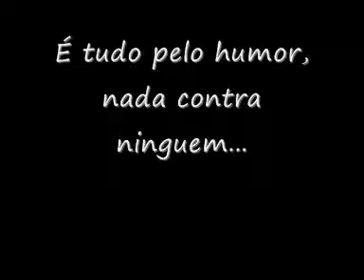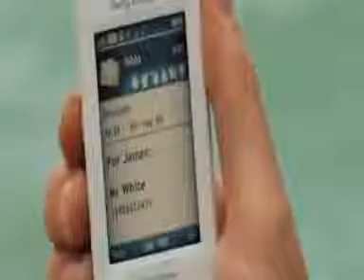Jaime Bond - A Morte de Djalmiro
O 1º Video dos Camarões. Este Video e' original dos Camaroes.